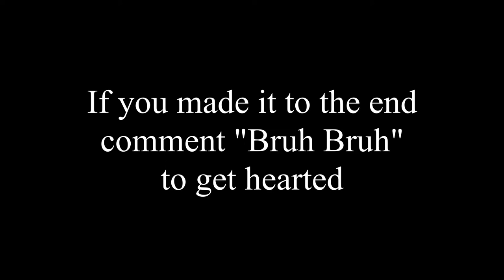Arsenal montages in 2021 be like...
I make Roblox videos but may expand my content out to other games in the future. As of right now, I do not use my voice in my videos, but this may change when we hit a certain amount of subs!
Have a nice day, love you all!